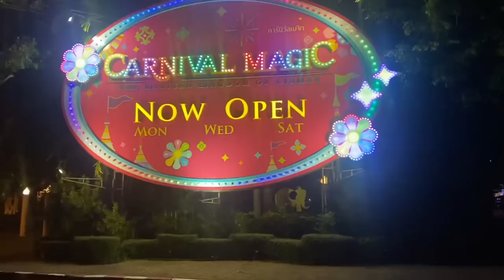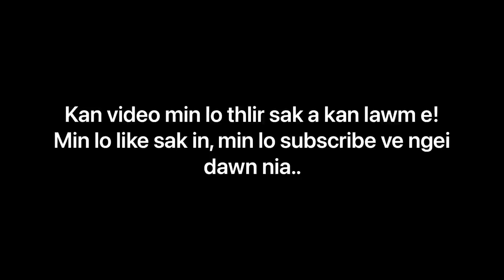Kan zinna Thailand | Sai chungah | Beach street food | Carnival Show | Mizo Vlog Part -2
Thailand ram Phuket khua ah chhun lamah Sai enkawl naah kan kal a, a chungah te chuangin, inbual te pawh kan inbual pui a.
Patong beach kam ah night ride pahin street food kan ei leh a, haw pahin Phuket Fantasy world ah show kan en leh a, a hmuhnawm in a manhla hle ani, mahse video record an phal lo a, cell phone te pawh min laksak vek ani. Show lai kan rawn dah tel thei lo chu pawi kan ti hle mai.

Min lo thlir sak a kan lawm e.